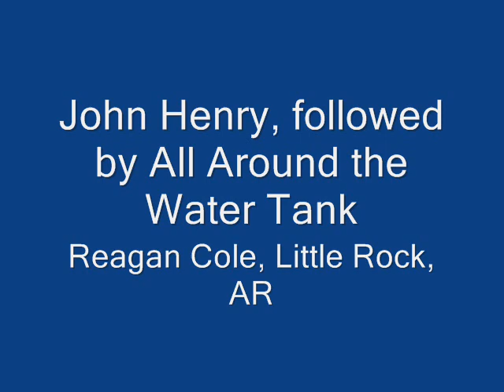John Henry All Around the Water Tank 0001